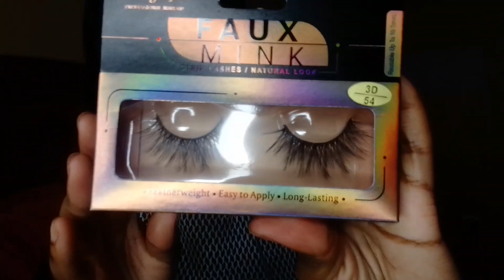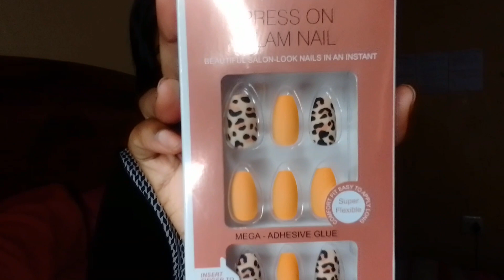Makeup Plug Ladies( Rustenburg and Pretoria).